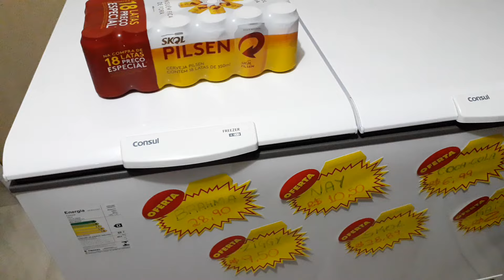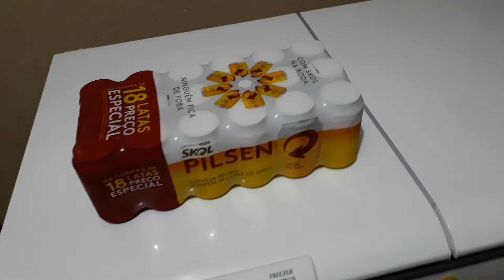Dica para seu comércio economizar Distribuidora de Bebidas [ REPRISE 2019 ]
Antes, bem lá atrás eu postava vídeos todos os dias para mostrar a evolução do meu negócio para vocês entenderem que podemos criar algo grande com a força de vontade e sonhos!

Aceite Cartão em sua loja, Máquina da TON Visa/Master Taxa incrível, Acesse Cupom 10% desconto

Onde comprar dispensers? Loja oficial White Store